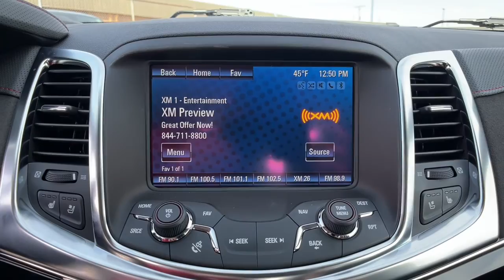2017 Chevrolet SS Spartanburg, Greer, Gaffney, Greenville, Simpsonville 7S1307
Slipstream Blue Metallic Used 2017 Chevrolet SS available in 1051 Asheville Highway, Spartanburg, South Carolina at Parks Chevrolet of Spartanburg. Servicing the Spartanburg, Greer, Gaffney, Greenville, Simpsonville, SC area.

Certified. Slipstream Blue Metallic 2017 Chevrolet SS RWD 6-Speed Manual 6.2L V8 SFI 4-Wheel Disc Brakes 9 Speakers ABS brakes Air Conditioning Alloy wheels AM/FM radio: SiriusXM AM/FM Stereo w/Navigation Auto-dimming door mirrors Auto-dimming Rear-View mirror Automatic temperature control Blind spot sensor: Lane Keep Assist with Lane Departure Warning warning Bose Premium 9-Speaker Audio System Feature Brake assist Bumpers: body-color Chevrolet MyLink Compass Delay-off headlights Driver 8-Way Power Seat Adjuster Driver door bin Driver Memory Driver vanity mirror Dual front impact airbags Dual front side impact airbags Electronic Stability Control Emergency communication system Exterior Parking Camera Rear Four wheel independent suspension Front anti-roll bar Front Bucket Seats Front Center Armrest Front dual zone A/C Front fog lights Front Passenger 8-Way Power Seat Adjuster Front reading lights Front Sport Bucket Seats Fully automatic headlights Heads-Up Display Heated door mirrors Heated Driver & Front Passenger Seats Heated front seats High-Intensity Discharge Headlights Illuminated entry Knee airbag Leather-Appointed Seat Trim Low tire pressure warning Memory seat Navigation System Occupant sensing airbag Outside temperature display Overhead airbag Overhead console Panic alarm Passenger door bin Passenger vanity mirror Power door mirrors Power driver seat Power passenger seat Power steering Power windows Preferred Equipment Group CIE Premium audio system: Chevrolet MyLink Rain sensing wipers Rear anti-roll bar Rear reading lights Rear seat center armrest Rear window defroster Remote keyless entry Security system Speed control Speed-Sensitive Wipers Spoiler Sport steering wheel Steering wheel mounted audio controls Tachometer Telescoping steering wheel Tilt steering wheel Tire Inflation Kit Traction control Trip computer USB Port Audio System Feature Variably intermittent wipers Ventilated front seats Voltmeter Wheels: 19 x 8.5 Fr & 19 x 9 Rr Ultra-Bright.brbrRecent Arrival! Odometer is 35106 miles below market average!brbrChevrolet Certified Pre-Owned Details:brbr * Limited Warranty: 12 Month/12000 Mile (whichever comes first) from certified purchase datebr * Vehicle Historybr * Roadside Assistancebr * Warranty Deductible: $0br * 24 months/24000 miles (whichever comes first) CPO Scheduled Maintenance Plan and 3 days/150 miles (whichever comes first) Vehicle Exchange Program. SiriusXM 3-month trial subscription.br * 172 Point Inspectionbr * Powertrain Limited Warranty: 72 Month/100000 Mile (whichever comes first) from original in-service datebr * Transferable WarrantybrbrAwards:br * 2017 KBB.com 10 Most Awarded BrandsbrContact us or give us a call at to answer any questions obtain a price quote or to schedule a test drive today. Our prices cannot be beat and our service is always backed by the Parks Promise. Come visit us at 1051 Asheville Hwy in Spartanburg SC!